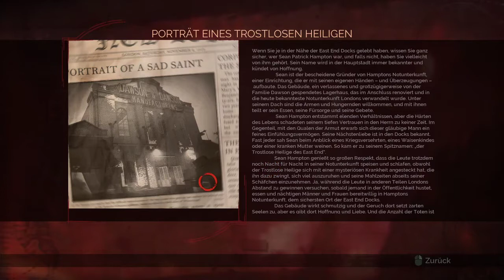Vampyr [39] - Porträt eines Heiligen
Vampyr Stream